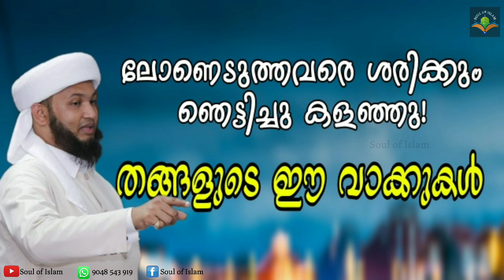ലോണെടുത്തവരും എടുക്കാൻ ഉദ്ദേശിക്കുന്നവരും ഇതൊന്ന് കേട്ടിരുന്നെങ്കിൽ| Kallayi Thangal | Soul Of Islam